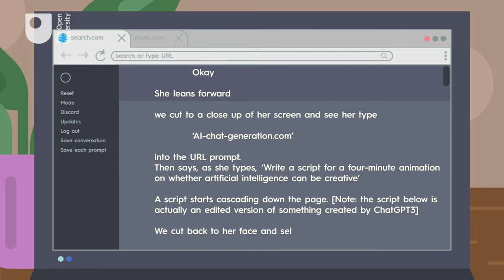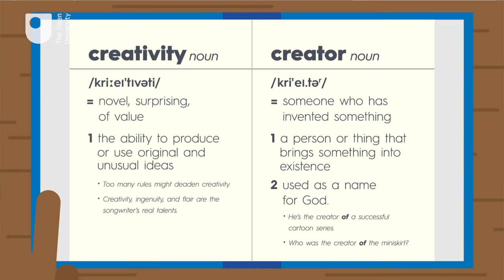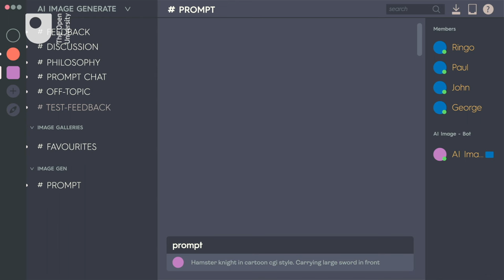Can AI be creative?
Is artificial intelligence capable of being creative? One of great debates about artificial evidence at present is whether or not it’s capable of being ‘creative’. Creativity is seen as one of the most important of all human capabilities. It’s the engine of progress, the cradle of culture and the foundation stone for civilization itself. For AI to be able to mirror what humans can do in this area would, it’s argued, mark a very real step towards machines attaining genuine human-like intelligence.

To learn more about creativity and artificial intelligence please follow this link for more free learning from The Open University

Study Language and creativity free at the Open University

Which is part of the qualification: R54 BA in English Language.